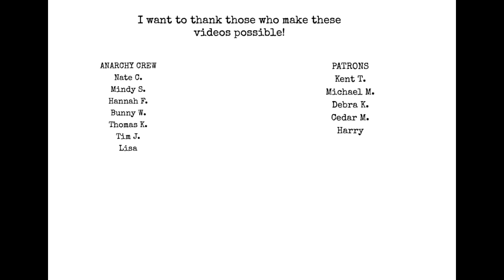G rated Rant about Steve Donoghue and Responses I've had in my comments.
Join the Anarchy Crew by clicking the join button!

Chat with me on Voxer:
paperbackjunky